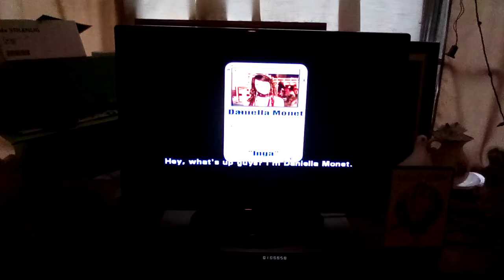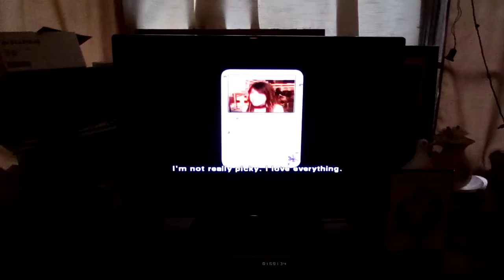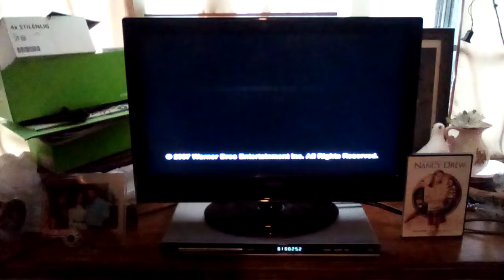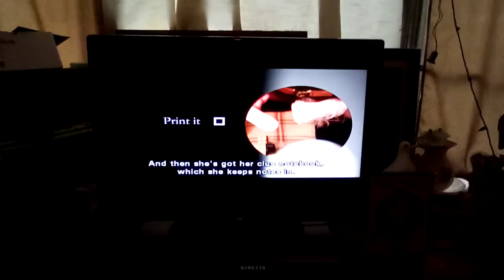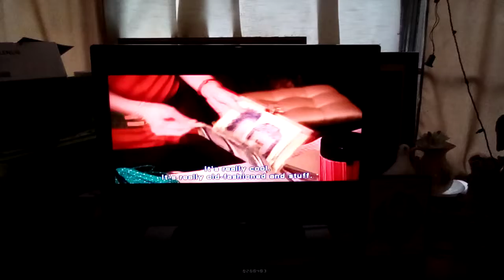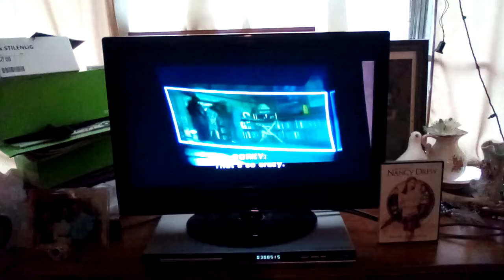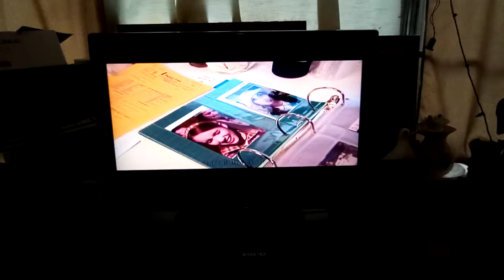Nancy Drew (2007) - Mini Featurettes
Happy 15th Anniversary Nancy Drew!
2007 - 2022